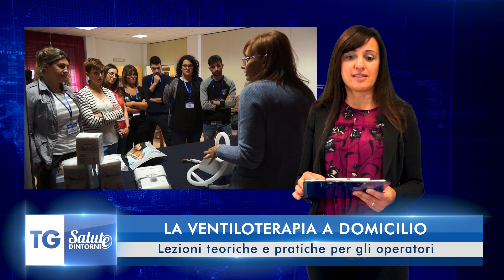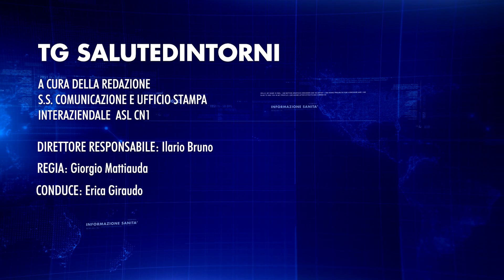Edizione 17 di TG Salute e Dintorni